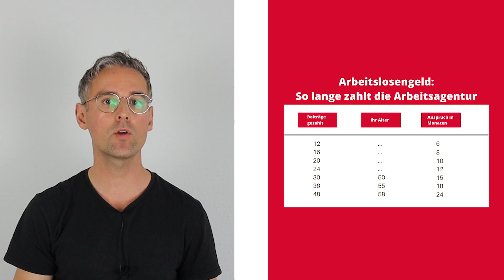Anspruch auf Arbeitslosengeld: Wie lange muss ich vorher arbeiten?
Hier findest Du noch einmal die Tabelle mit den Zeiten zum Arbeitslosengeld (ALG)

Fragen zur Krankenkasse, dem Schwerbehindertenausweis oder zum großen Thema Rente? Wir erklären alles auf verständliche Weise. Ohne juristische Ausschweifungen. So, dass man es versteht.

---Kontakt zu Christian Schultz

Du hast weitere Fragen oder Wünsche, die ich hier im Kanal aufgreifen soll? Dann schreib Deine Frage einfach in die Kommentare. Oder noch besser - kontaktiere mich bei Instagram an

---Hier geht's zum Taschenbuch bzw. eBook von Christian Schultz

---Der SoVD Schleswig-Holstein in den sozialen Medien